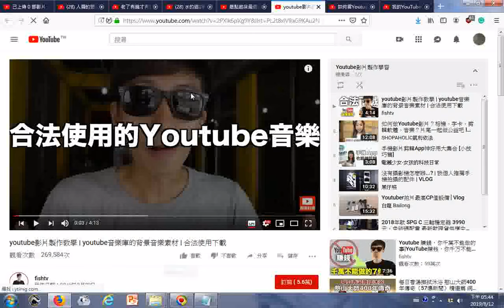瀏覽 youtube影片製作教學 youtube音樂庫的背景音樂素材 合法使用下載 YouTube htm